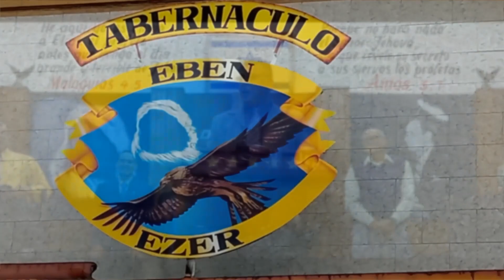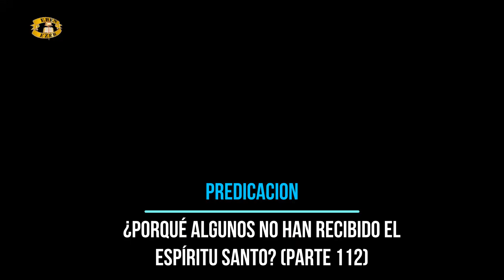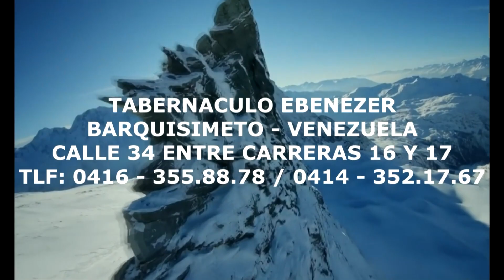PREDICACION ESPECIAL (17-10-2023)